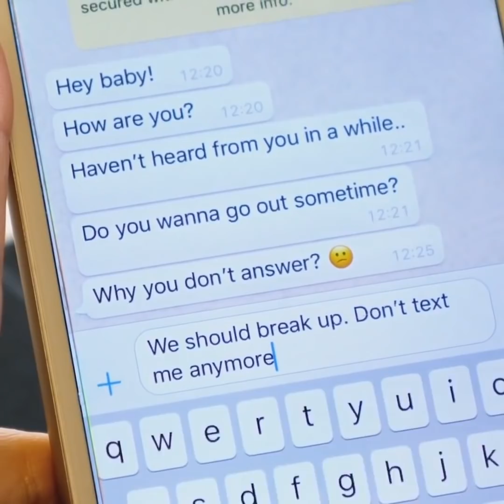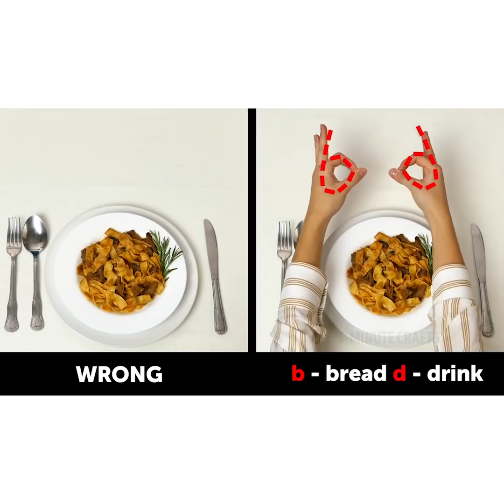22 EVIDÊNCIAS DE QUE BOAS PESSOAS ESTÃO À NOSSA VOLTA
MINUTAGENS:
1:03 Quando alguém recolhe o lixo na rua enquanto caminha
2:26 Quando um estranho ajuda você
3:28 No metrô
5:11 Quando um casal está se beijando na rua
8:14 Regras de etiqueta para um jantar